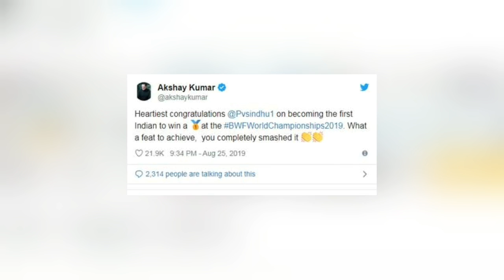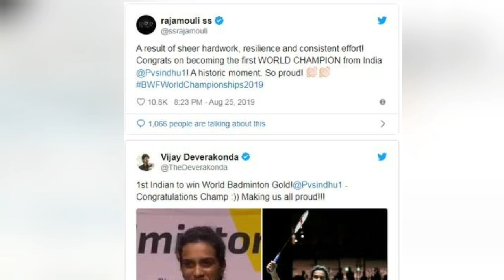PV Sindhu की BWF में जीत के लिए बॉलीवुड में जश्न, Bollywood reaction on PV Sindhu’s gold win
Bollywood stars Akshay Kumar, Shah Rukh Khan, amir Khan, Kapil Sharma, Taapasi Pannu reactions on Sindhu’s win gold at BWF पीवी सिंधु ने BWF जीत रचा इतिहास, बॉलीवुड सितारों ने दी बधाईयां |

pv sindhu,
pv sindhu vs nozomi okuhara,
pv sindhu BWF
pv sindhu  win gold at BWF,
bollywood reactions on pv sindhu win,
bollywood reactions on pv sindhu victory,
Akshay Kumar,
Shah Rukh Khan,
amir Khan,
Kapil Sharma,
Taapasi Pannu,
pv sindhu badminton,
pv sindhu gold medal,
pv sindhu world championship,
pv sindhu world badminton championship,
pv sindhu world championship 2019,
pv sindhu gold at bwf world tour final,
pv sindhu wins gold,
pv sindhu match,
pv sindhu final match 2019,
pv sindhu match 2019